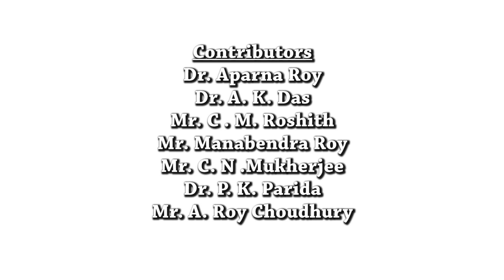Dry Fish Through Winter Bag Net Fishery